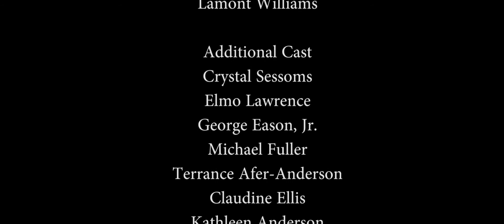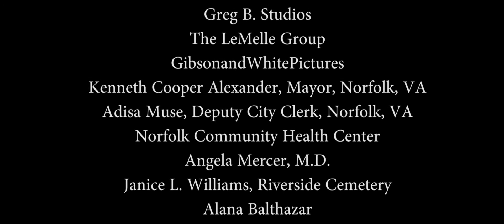"THE BLACK WALNUT" Revised Preview Film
This is a revised version of "The Black Walnut" preview of the feature film, exploring the African-American prostate cancer disparity. Black men die from prostate cancer at a rate more than twice of any other ethnic group.